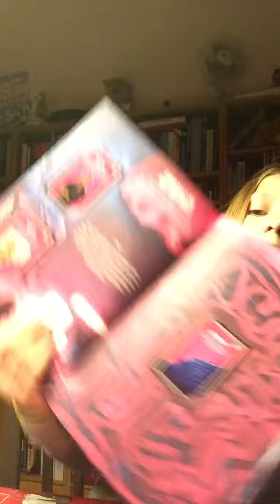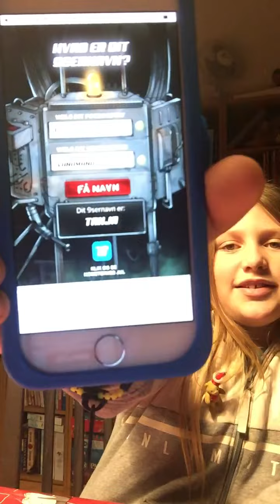Hvad er mit 9sernavn (kometernes jul)